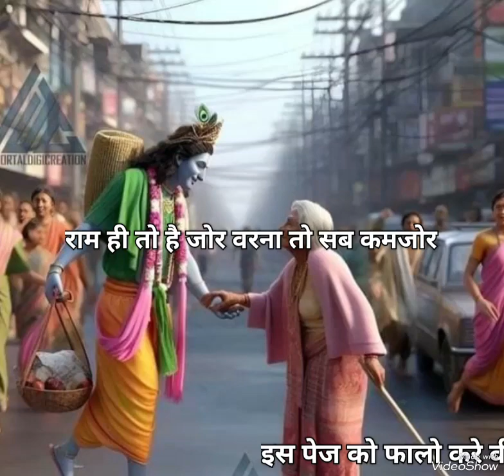रामबल से बली